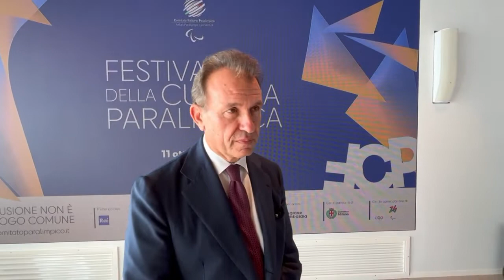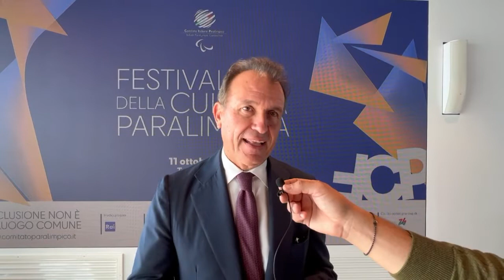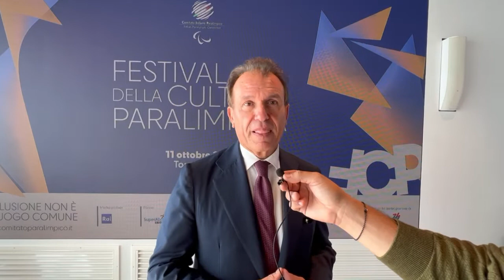Festival della Cultura Paralimpica: intervista a Vito Cozzoli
Al Festival della Cultura Paralimpica abbiamo avuto il piacere di incontrare:
Vito Cozzoli, Presidente e amministratore delegato di Sport e Salute.